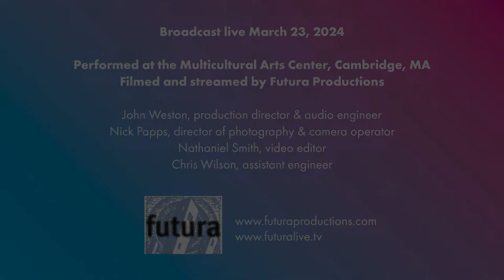The Age of the Rise - March 23, 2024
THE AGE OF THE RISE

Program:
Mary Montgomery Koppel, House on Fire
J.A.J. Sedarski, tlezannen
Catarina Domenici, Amazonia
Alexander Liebermann, Erwachen
Eliza Brown, In the Age of the Rise

Musicians:
Tianhui Ng, conductor
Kelley Hollis, soprano
Nick Southwick, flute
Celine Ferro, clarinet
Nick Auer, horn
Ryan Shannon, violin and viola
Thomas Barth, cello
Julia Scott Carey, piano
Tom Schmidt, percussion